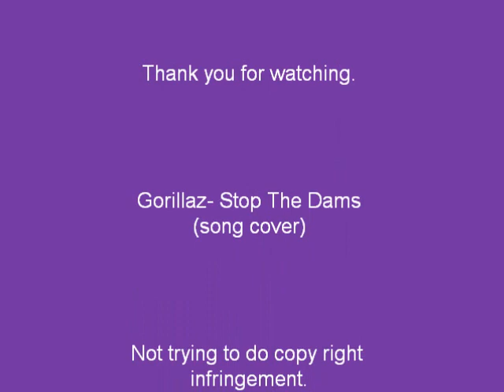Gorillaz- Stop The Dams (song cover) Different lyrics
I came about to doing one of there songs from D-Sides. Different lyrics I know people will love for this. I wasn't quite in the mood of doing a cover, so idk about the sound haha. And also improvement on the Yeti, it's always changing.

Credits to Damon Albarn
My Lyrics are in the (  ):

(When You're smoking takes far in the morning.
It's gonna be a dark day.
When every one you used to know now don't know you know more.
But when a chance comes don't let go of it.

Hold it in your hands.
May the sun shine on you again.
The dark days will soon end.

When you first laid eyes on her you just wonder if
is she the one for you, you say.
But when you find who she really is your heart gets broken.
And you don't know what to do with you, you say.

Just turn away ahead.
The dark days will soon be dead.
Doesn't matter if it's for you.)

The cling and a clang
Is the metal in my head when I walk
I hear a sort of, this tinging noise
Cling clang
The cling clang
So many things happen while walking
The metal in my head clangs and clings as I walk
Freaks my balance out
So the natural thought
Is just clogged up
Totally clogged up
So we need to unplug these dams
And make the the natural flow
It sort of freaks me out
We need to unplug the dams
You cannot stop the natural flow of thought
With a cling and a clang

(So maybe you'll understand, you'll do it.
May the sun shine on you again.X6)